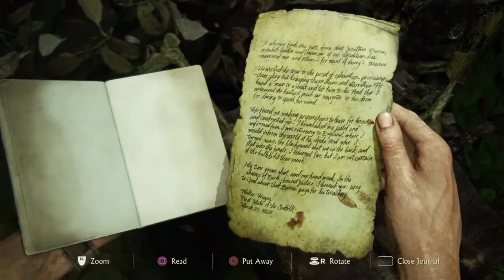Uncharted 4 Letsplay Part 24 found the city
Found are bro and libatalia